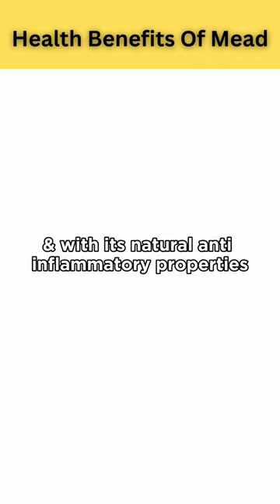Health Benefits Of Mead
In this video, we explore the surprising health benefits of mead, the ancient alcoholic beverage made from honey.

Not only does mead taste great, but it's also rich in antioxidants, vitamins, and minerals that can boost your immune system, improve digestion, and reduce inflammation.

So, why settle for just any drink when you can enjoy the delicious taste and health benefits of mead? Try it today and experience the difference for yourself!